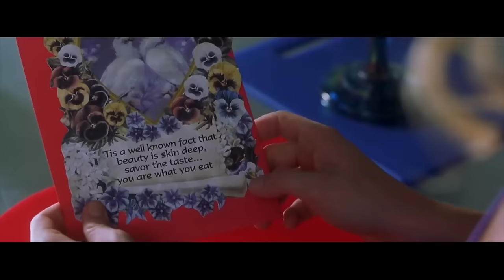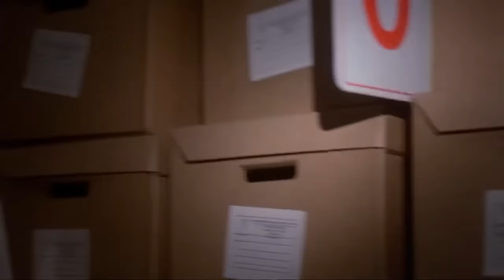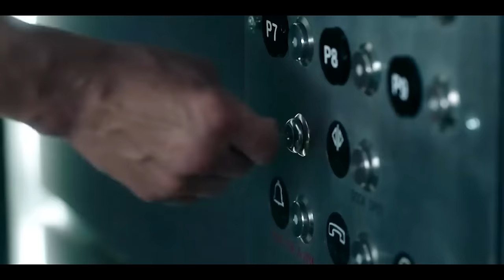Top 10 Valentine’s Day Themed Horror Movies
Top 10? The only 10, right? Because how many Valentine Horror movies can there actually be? Let's find out! We've actually tallied a solid list of ten horror/thrillers that happened to be set on Valentine's Day itself. Now, some spend the entire day reveling in lovelorn lethality, and some merely glance past the February 14th date, but in just about every case, old Cupid's shooting an arrow in the head, if not the heart. Here are the Top 10 Valentine's Day Set Horror/Thrillers!

Written by: Jake Dee
Narrated by: Andrew Hatfield
Edited by: Lance Vlcek
Produced by: John Fallon
Executive produced by: Berge Garabedian